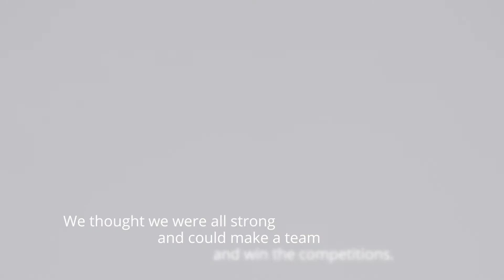AWC 2018: Introducing China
Never count China out. They are a strong foe that the other teams surely fear. Do they have what it takes to take home the crown? China heads into the AWC Group Stages in Group D with Thailand (Wild Card) & South America!